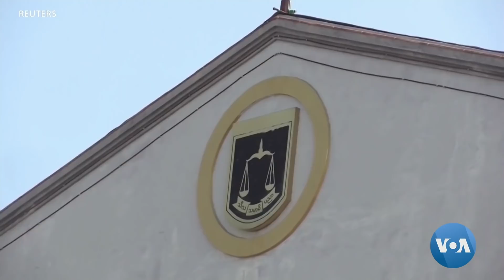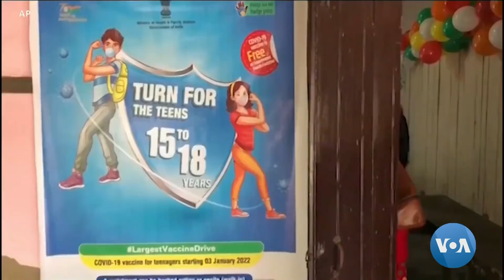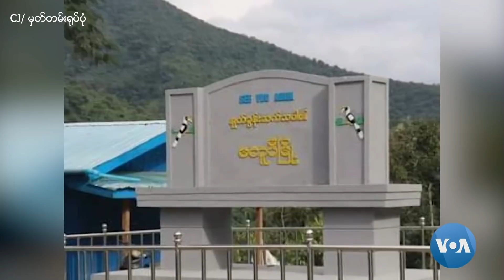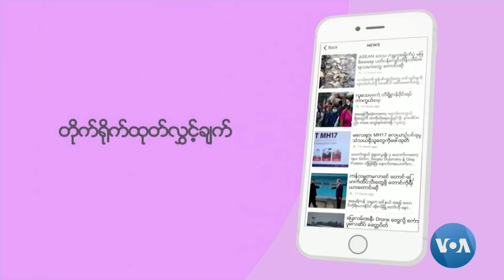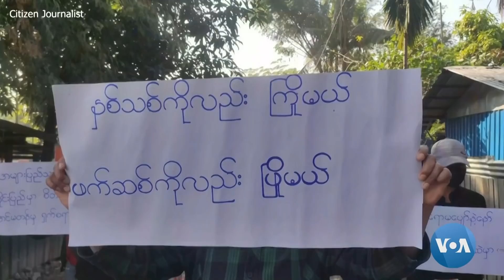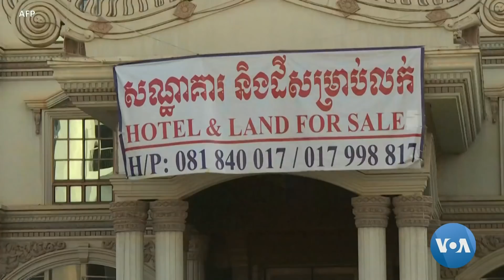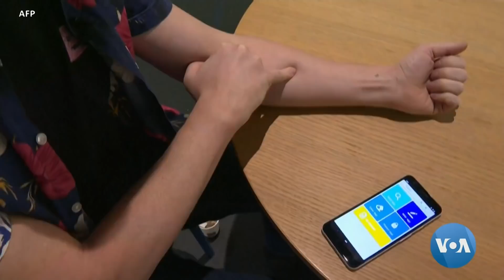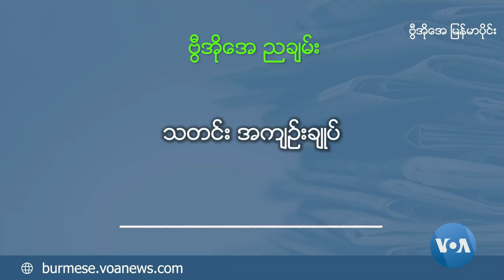VOA ရေဒီယိုညပိုင်း ဇန်နဝါရီ ၃၊ ၂၀၂၂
ဒေါ်အောင်ဆန်းစုကြည်ကို ဇန်နဝါရီ ၁ဝရက် အမှုသုံးမှုအမိန့်ချဖို့ရှိနေ၊ အင်းစိန်ထောင်တွင်းနှိပ်စက်မှုများ တရားရုံးကိုတင်ပြ၊ ရှမ်းပြည်မြောက်ပိုင်း မုံးကိုးနဲ့ ဖောင်းဆိုင်မှာ တိုက်ပွဲပြင်းထန် စတဲ့ သတင်းတွေနဲ့ အပတ်စဉ်ကဏ္ဍတွေမှာတော့ သတင်းထောက်မှတ်စု၊ စီးပွားရေး၊ဘလော်ဂါတွေပြောသမျှနဲ့ သက်တန့်ရောင်သတင်းလွှာတွေ ထုတ်လွှင့်တင်ဆက်ပေးပါမယ်။

⁠burme1.global.ssl.fastly.net
⁠burmes1.azureedge.net
⁠729411.info